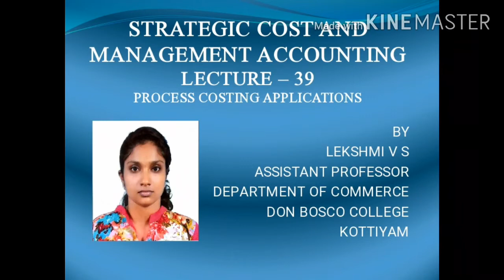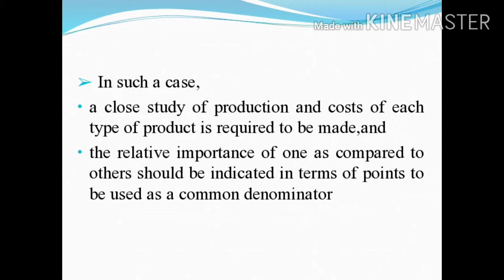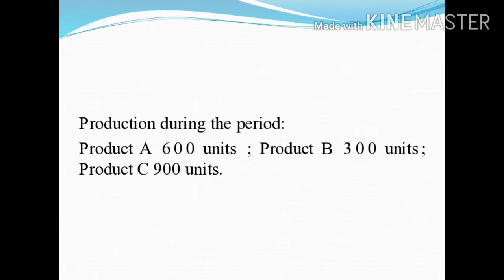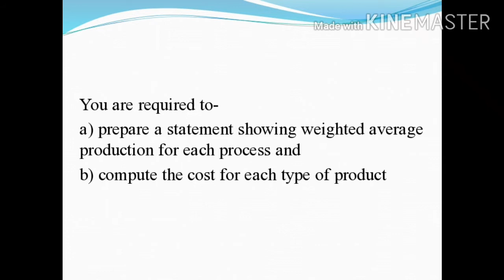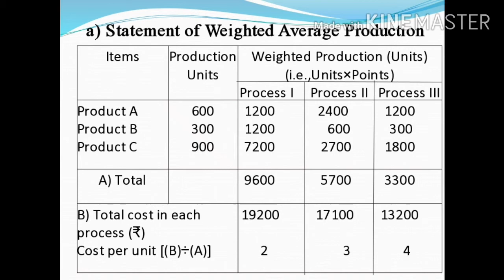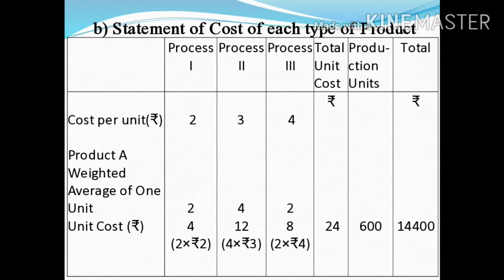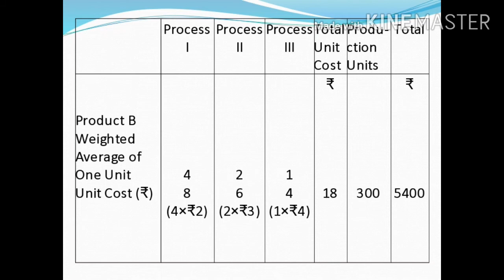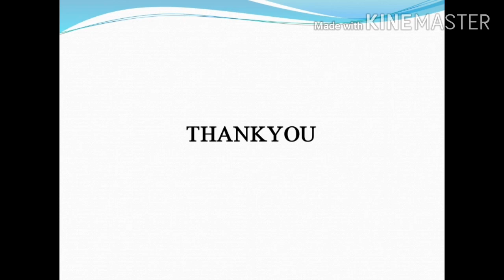STRATEGIC COST AND MANAGEMENT ACCOUNTING LECTURE- 39 FOR M.COM SEM - 3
This is the 39th lecture on STRATEGIC COST AND MANAGEMENT ACCOUNTING on Process Costing Applications which is the 2nd chapter in Strategic Cost and Management Accounting and it includes about Weighted Average Method and a Problem on Weighted Average  Method under the third head in equivalent production that is when there is opening as well as closing work-in-progress but with no process losses